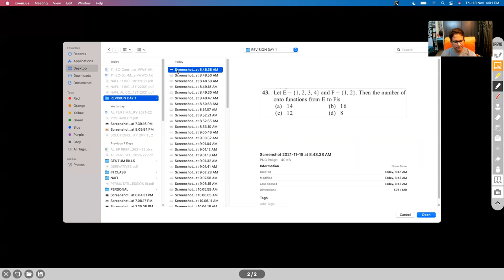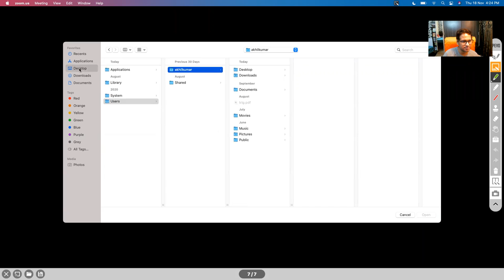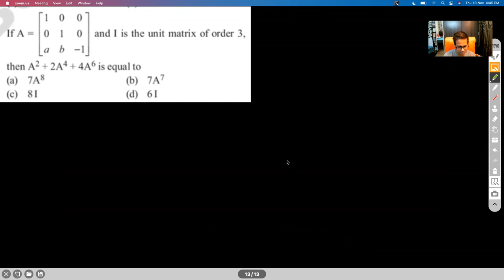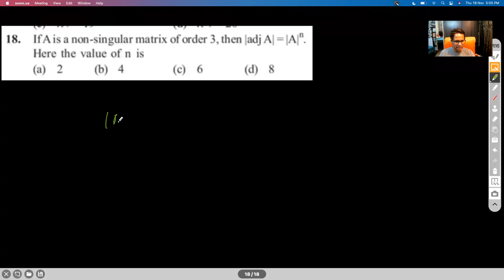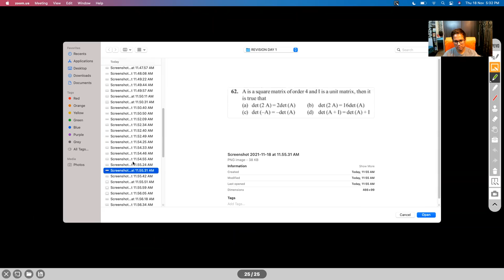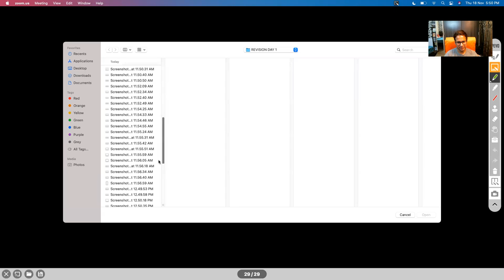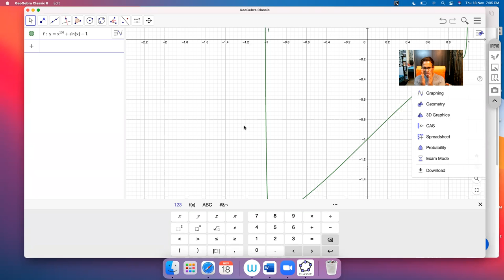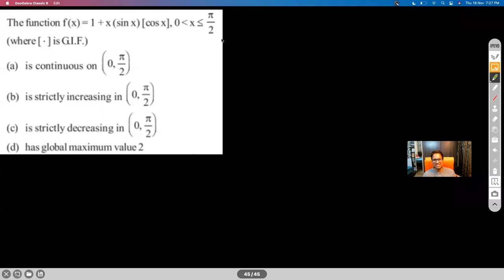REVISION XII MATHS SEMESTER I(BOARD- CBSE)- SESSION I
RELATIONS & FUNCTIONS
INVERSE TRIGONOMETRY
MATRICES
DETERMINANTS
DIFFERENTIATION
CONTINUITY & DIFFERENTIABILITY
APPLICATION OF DERIVATIVES
PROBLEMS

Chapter Name: SEMESTER I TOPICS
Grade: XII
Author: AKHIL KUMAR